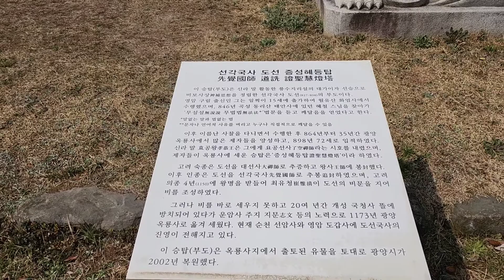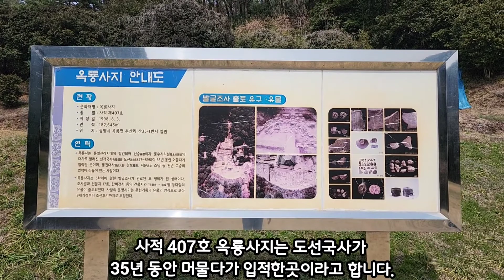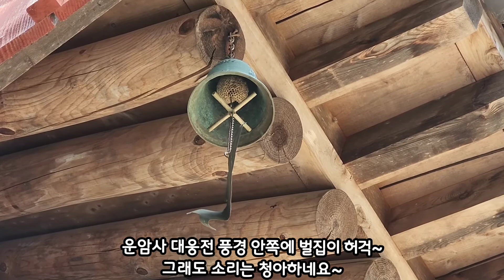광양 백계산아래 옥룡사지 동백숲과 국내최대 약사여래상의 운암사풍경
& 22년 03월 22일 광양 관광해설사의 추천으로 옥룡사지 동백나무숲과 운암사풍경을 담아왔습니다 옥룡사지 동백나무숲은 신라말 풍수지리의 대가 선각국사 도선이 옥룡사의 부족한 땅의 기운을 채우기 위하여 조성되었다고 하며 국내 최대 규모의 동백나무 군락지로 역사성까지 갖춘곳이라 2006년 산림청이 주관한 "아름다운 천년의 숲" 분야에서 우수상을 받았고 2007년 12월 천연기념물 489호로 지정되었습니다, 옥룡사지는 선각국사 도선이 35년간 머물며 입적한곳이며 화재로 소실되어 현재는 터만 남아 있으며 1998년 전남기념물에서 국가지정 사적407호로 승격 되었습니다.

옥룡사지 와 운암사는 백계산 등산로 능선을 사이에두고 서로  반대편에 위치하고 국내최대 약사여래입상이 있으며 창건기록은 도선국사비에 당시 주지였던 지문스님이 등장하는것으로 보아 1150년 운암사가 있었음을 알수있고 현재는 1993년 그 자리에 종견스님이 운암사를 지었다고 합니다 네비게이션마다 다르겠지만 저는 옥룡사동백나무숲을 찍고 가니 운암사주차장이 나와서 운암사에서 옥룡사지로 넘어가면서 둘러보게 되었습니다.

& 더 많은 산행정보 (백두대간,정맥,100대명산,200대명산,대전근교산행,대전둘레산길,걷기,여행)등 필립의 블로그 / 아름다운 산의추억 / 바로가기

& 영상 : fhd / 60 frame

& 음악  : Fish Swims And Breeds